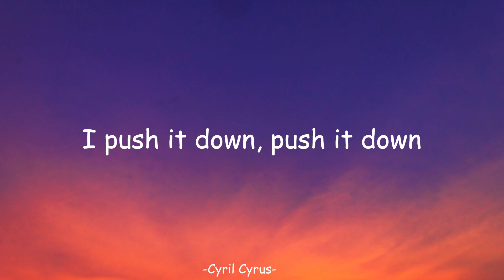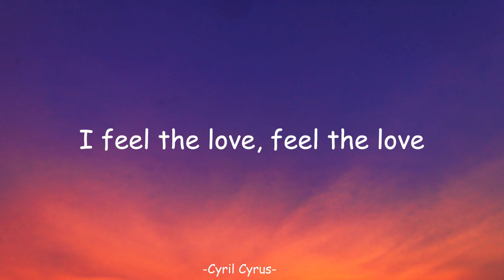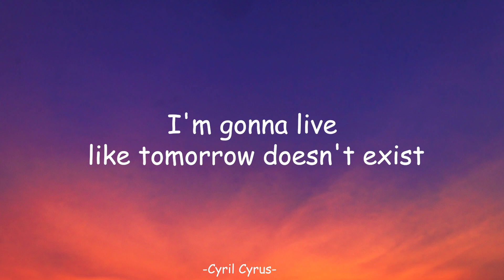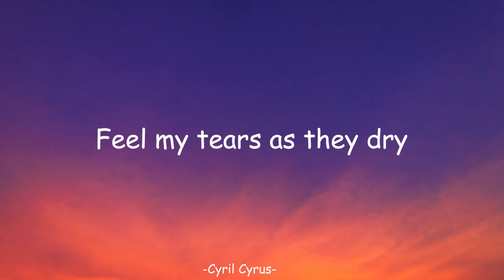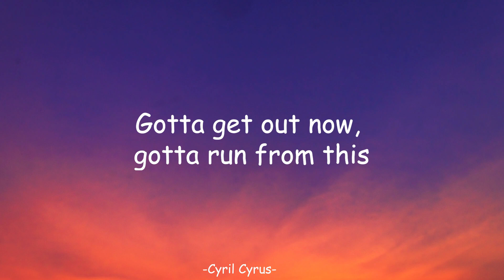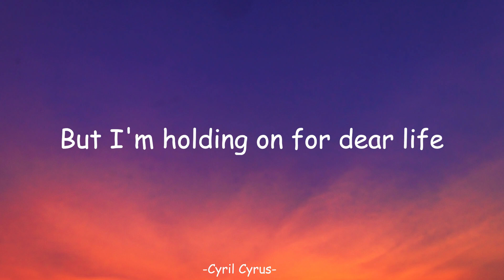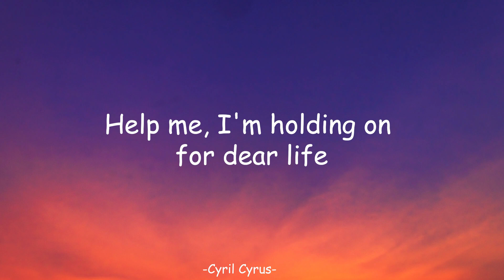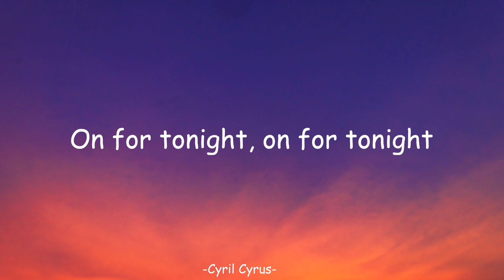Sia - Chandelier (Lyrics)